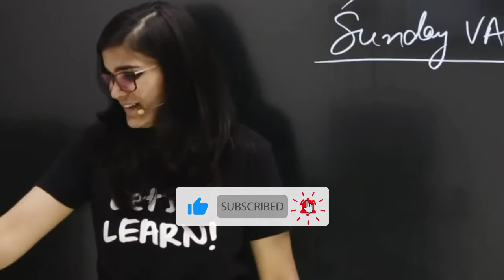UPSC Aspirant ने Mam को किया शादी के लिए Propose 😂 |Himanshi Singh |Let's Learn